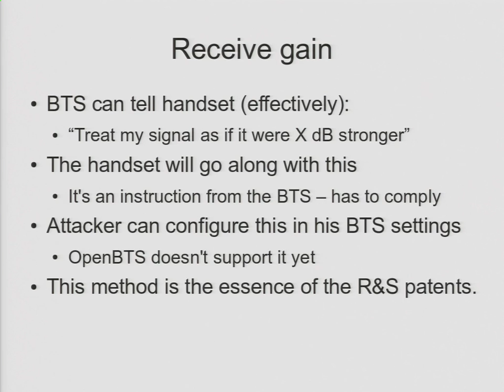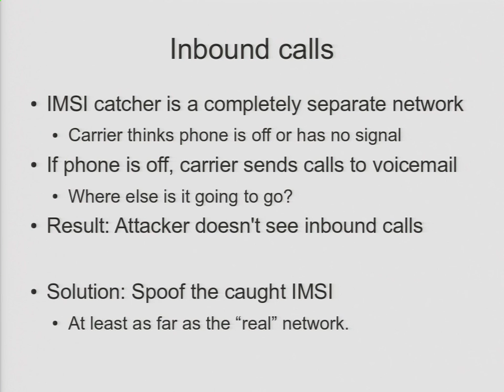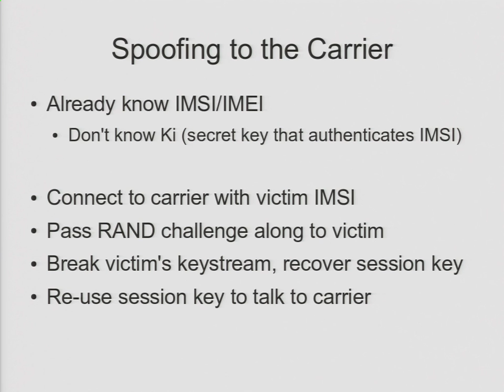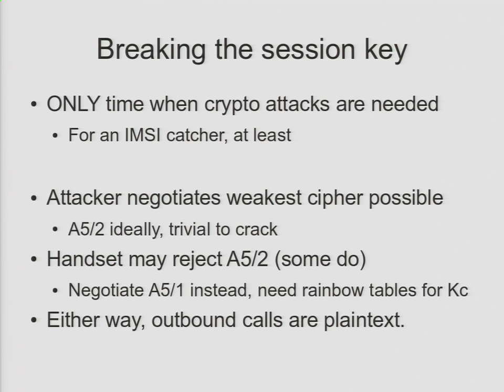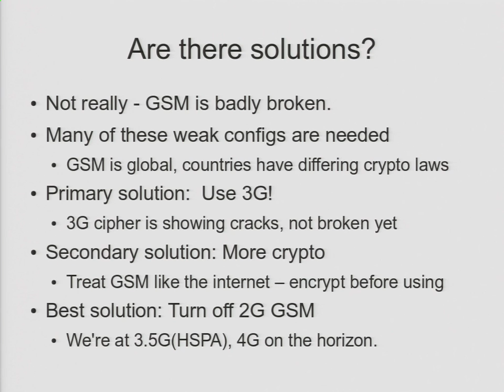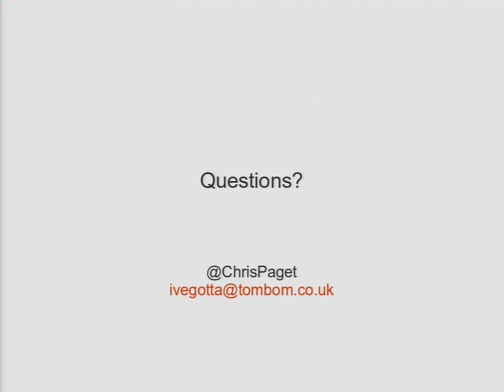DEFCON 18: Practical Cellphone Spying 4/4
Clip 4/4
Speaker: Chris Paget, Ethical Hacker

It's widely accepted that the cryptoscheme in GSM can be broken, but did you know that if you're within radio range of your target you can intercept all of their cellphone calls by bypassing the cryptoscheme entirely? This talk discusses the practical aspects of operating an "IMSI catcher", a fake GSM base station designed to trick the target handset into sending you its voice traffic. Band jamming, rolling LACs, Neighbour advertisements and a wide range of radio trickery will be covered, as well as all the RF gear you'll need to start listening in on your neighbours.